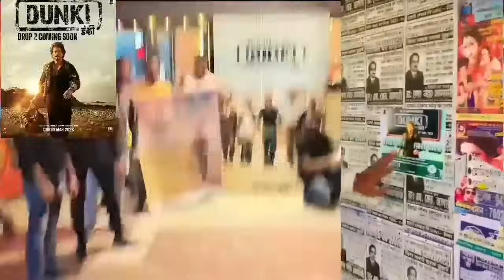Aamir Khan Crying See DUNKI SRK Dunki Review || Dunki Movie Review | Dunki Trailer | Jawan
jawan teaser
jawan trailer
jawan postponed

HOT TOPICS:
1: Jawan Trailer
2: Jawan Box Office Collection
3: Jawan Trailer 2 Release Date
4: Jawan Trailer Release Date
5: Jawan Movie Release Date
6: Pathaan Box Office Collection
7: Jawan Trailer Update
8: Jawan Trailer Release Date
9: Jawan Trailer Announcement
10: Jawan Postponed
11: Jawan First Day First Show
12: Jawan Song Announcement
13: Jawan Poster Release Date
14: Jawan Song Reaction
15: Jawan Advance Booking
16: Jawan Remake

Dunki Drop 4 Review Reaction SRK DUNKI Update | Dunki Trailer